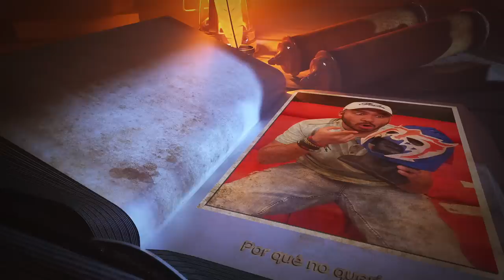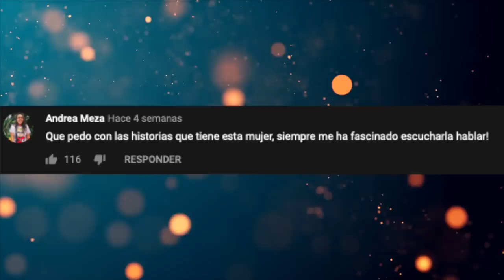Ellos juraron no subirse con el escorpión al volante y cambiaron de opinión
Dicen por ahí "Nunca digas nunca" y aquí se puede aplicar porque todas estas celebridades así alguna vez lo dijeron pero al final estuvieron sentados junto con el dios del interneist.